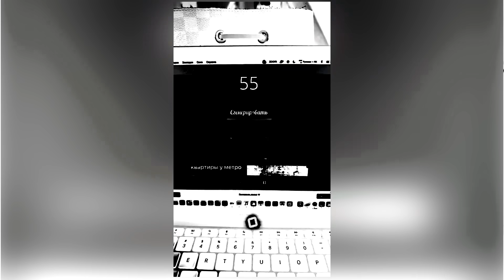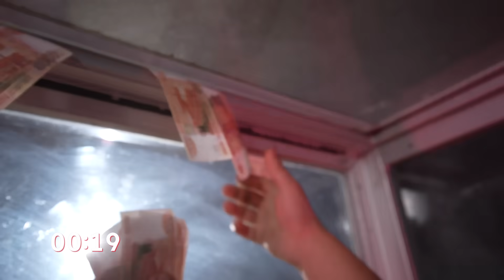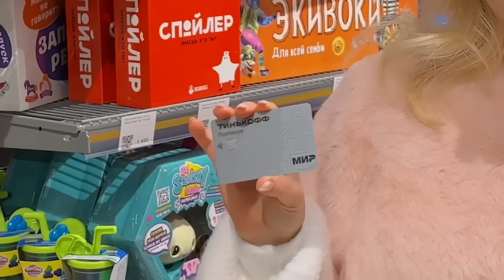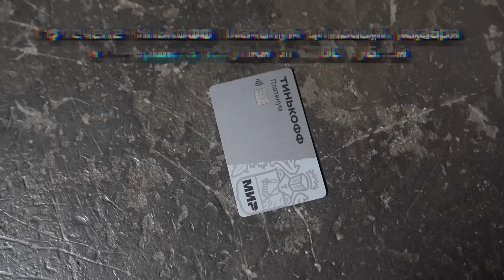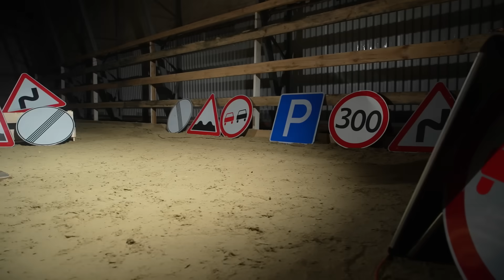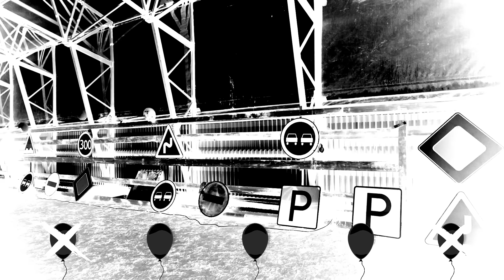Кто выиграет BMW 7 за 5 млн руб? КОНФЛИКТ УЧАСТНИКОВ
Оформите Тинькофф Платинум и получите 1000 рублей за покупки от 3000

Добрались мы с вами до последней серии «Игр за Бумер». Сейчас вы узнаете, кто стал счастливым обладателем БМВ или миллиона рублей.

Тайм-коды:

00:26 Как происходил отбор участников «Игр за Бумер»
00:54 Денежная лихорадка
07:59 Кто оказался самым жадным?
08:53 Дженга на миллион
17:23 Кажется нащупал и медведь
25:16 Санта Барбара на шоу. Мухлеж вскрылся
30:57 Разбор полетов от меня и мнения участников
35:05 Завали бандита из Гелика
37:52 Финал «Игр за Бумер»
42:47 Кто забрал БМВ?
46:20 Мои эмоциии и подведение итогов большой истории
49:13 КОНЕЦ!